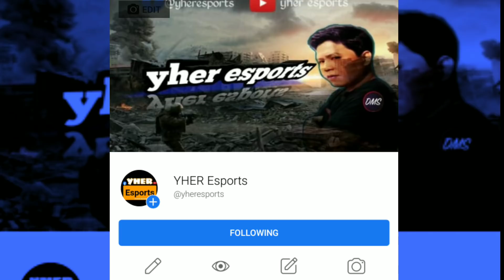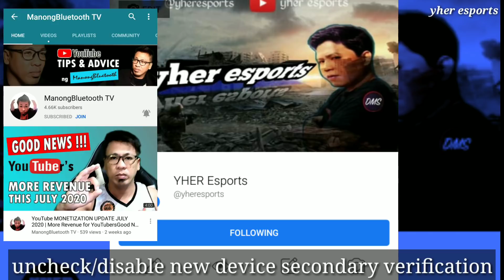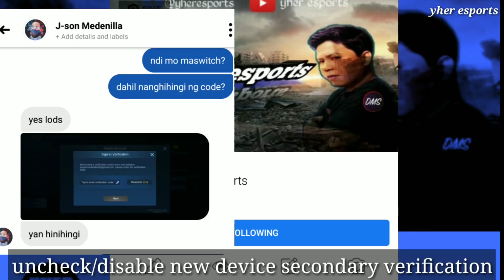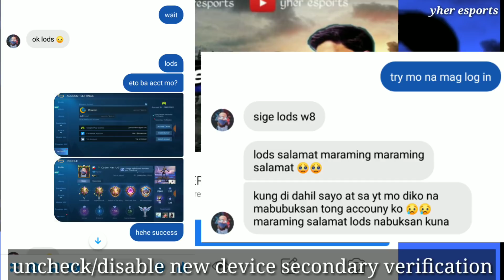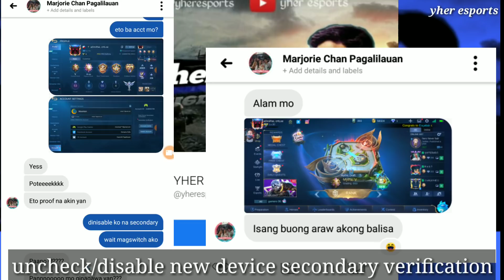Na Disable/Bypass ko ang New Device Secondary Verification Code in Mobile Legends 2020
Ang video na ito ay para sa mga hindi makapag switch account dahil hindi nila  alam ang code na ilalagay sa new device secondary verification

Unbind vk account,facebook account,game center and google play  account in mobile legends without using the hackers password

background music ncs acejax and janji heroes tonight